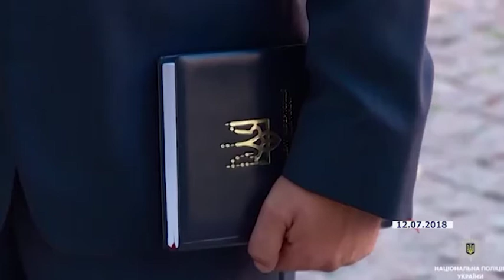13.07.2018. Новини. 19:00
У підсумковому випуску новин:

- Затриманому вчора у Бердичеві чоловіку оголосили про підозру у використанні 11-місячної дитини для створення порно.
- Наші журналісти дізналися, як працюють приймальні комісії у житомирських університетах.
- Наші кореспонденти запитали у представника міської ради Юрія Антіпова чи є зауваження до підрядника, який ремонтував дорогу по вулиці Перемоги.